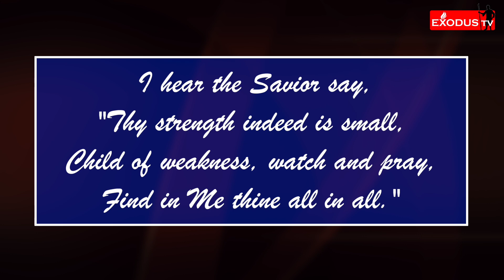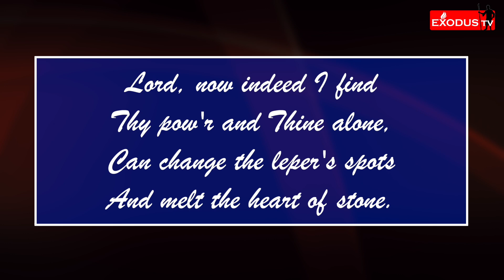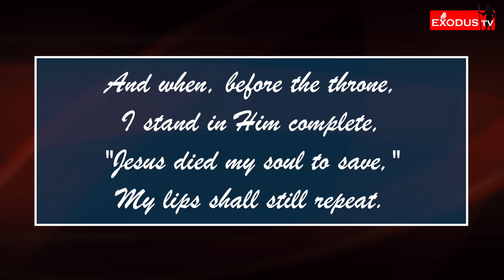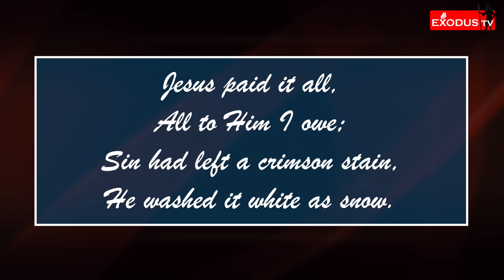EXODUS TV: Sisters 2 Sisters |S2S| An Exclusive Program for the Sisters | EP#157